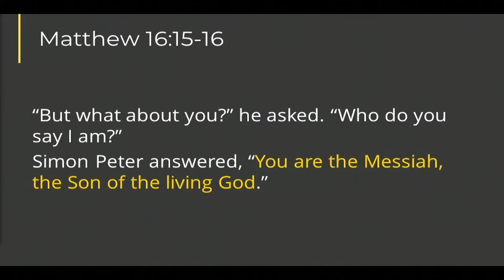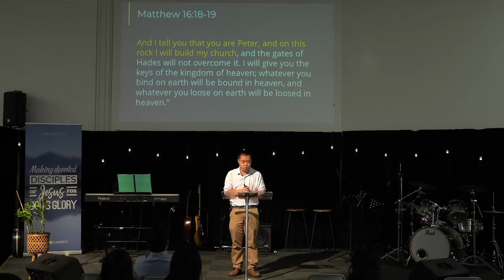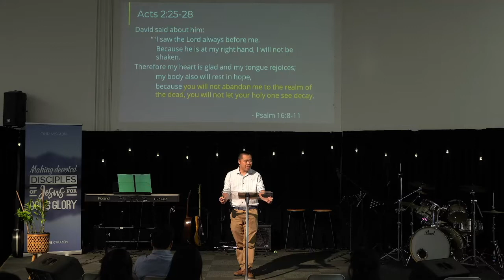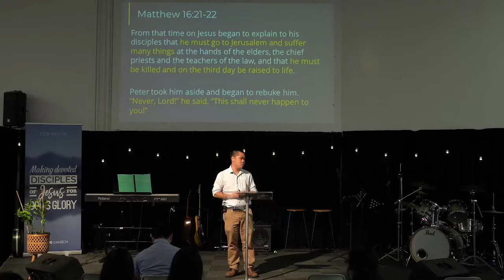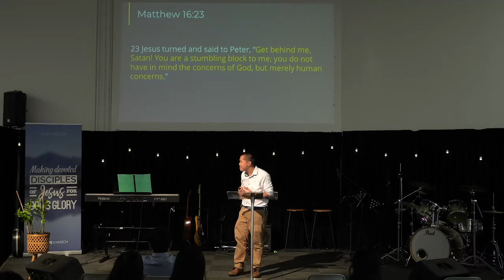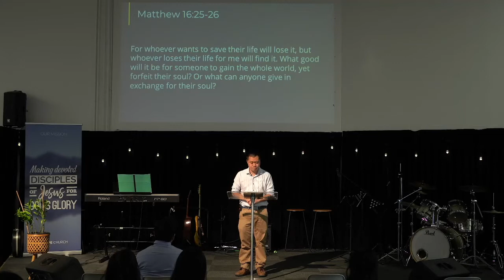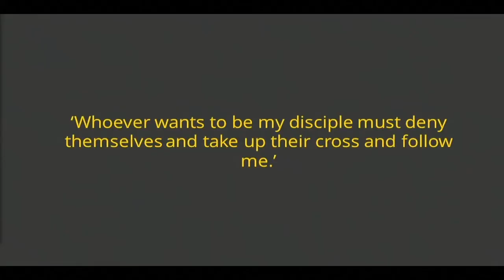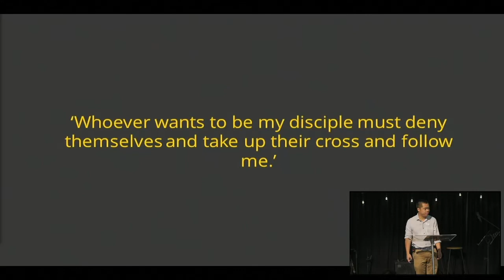Trading One Life For Another (Matthew 16:13-28) - Felix Hui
Join Pastor Felix as he preaches on Matthew

All material has been used with permission under CCLI COPYRIGHT LICENCE #266563.

Livestreaming of music has be produced and shared with authorisation under CCLI STREAMING LICENCE #456811.